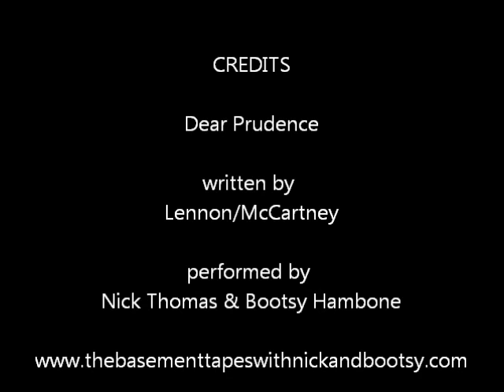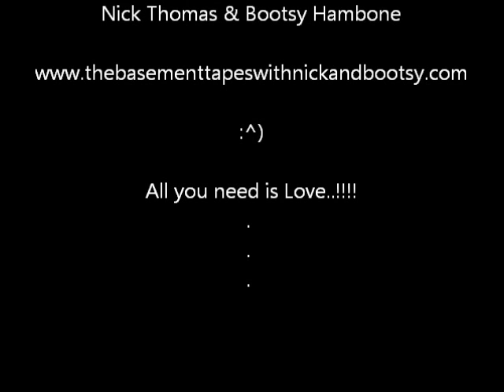Nick & Bootsy cover The Beatles "Dear Prudence"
This is Nick & Bootsy performing Dear Prudence by The Beatles. Nick plays all the instruments and Bootsy helps with the backing vocals. Do a little twirl and swirl to this version. you know, the way Jerry did it with the Grateful Dead...! We recorded this because we love the song... we hope you like it too..!!!